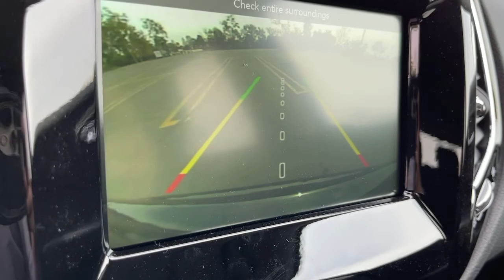2021 Jeep Compass Monrovia, Pasadena, Los Angeles, Montebello, Azusa, CA M210413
Diamond Black Crystal Pearlcoat New 2021 Jeep Compass available in monrovia, California at Monrovia CDJR. Servicing the Pasadena, Los Angeles, Montebello, Azusa, CA area.

Monrovia CDJR
1305 S Mountain Ave